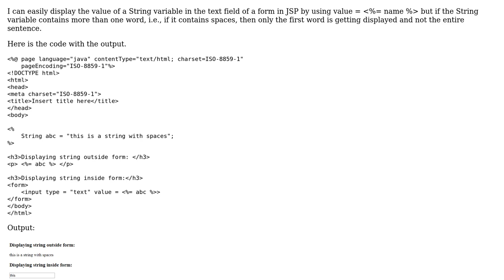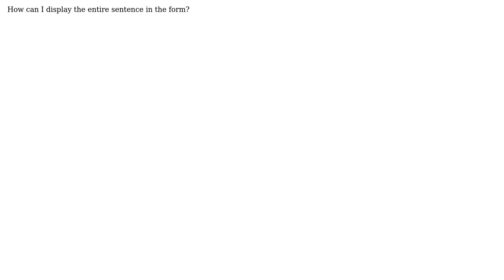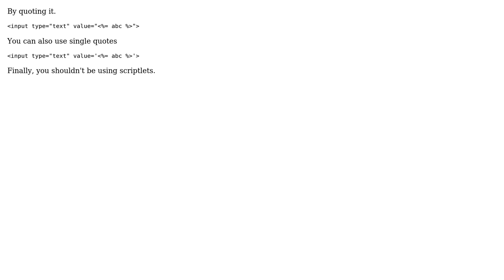How to display String variable containing spaces in value field of a form in JSP?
With thanks & praise to God, and with thanks to the many people who have made this project possible! | Content (except music & images) licensed under CC BY-SA | Music | Images & others | With thanks to user Sthitaprajna Mishra user Elliott Frisch and the Stack Exchange Network Trademarks are property of their respective owners. You are responsible for your own actions.